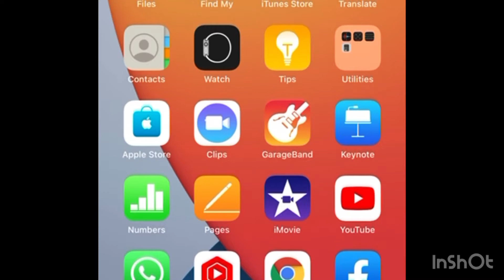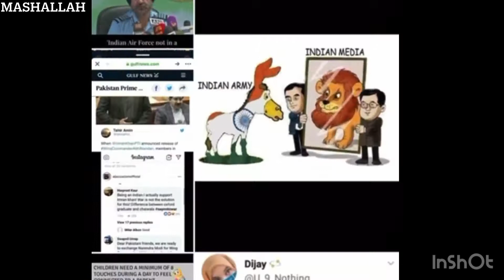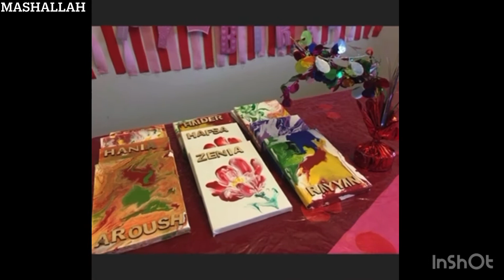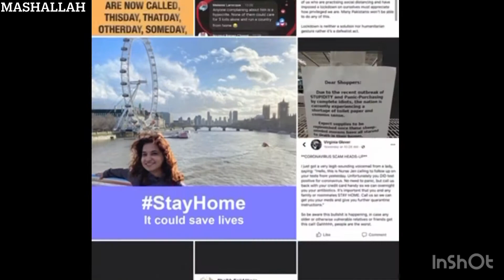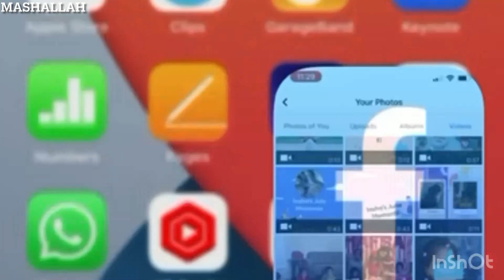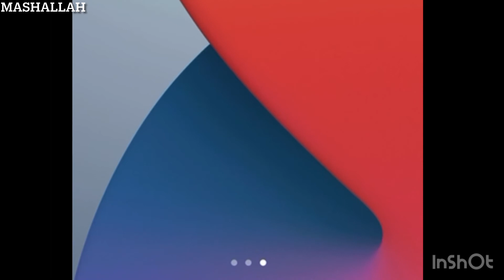Birthday Celebration Through the Years | Theme Birthday Decor Ideas for Girls | Pakistani mom Vlogs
This vlog is all about our precious memories of Hafsa’s Birthday Celebrations through the years , I will
Share the birthday theme and decor of her first to 6th birthday. You will get a lot of Party ideas for your